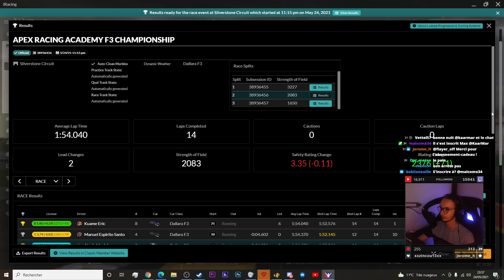Typical F3 race.mp4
◾ MSI Z370 Gaming Pro Carbon
◾ i7 8700K
◾ RTX 2070 Gaming Z 8G
◾ Crucial P5 1To
◾ Disque Dur 4To
◾ Ventirad Be Quiet Dark Rock Pro 4
◾ Boitier Thermaltake View 71
◾ Micro Bird UM1
◾ Razer Kiyo
◾ Base Fanatec CSL Elite
   ◾ Volant ClubSport Steering Wheel Formula V2
◾ Siège Next Level Racing Ultimate V2
◾ Fanatec Pedals V3
◾ Oppo Find X2 Pro